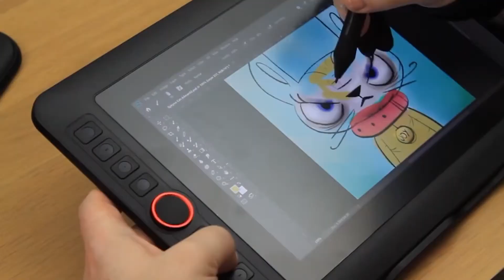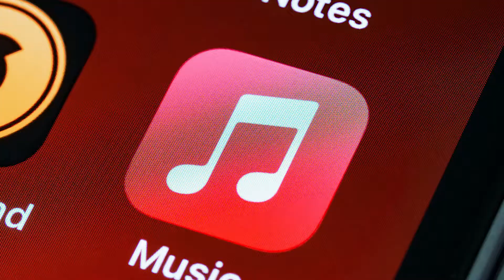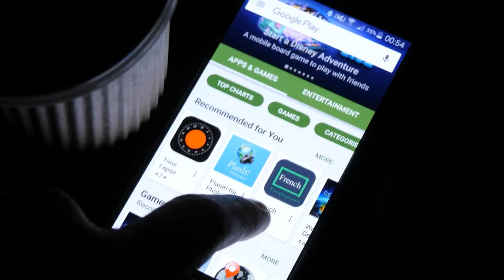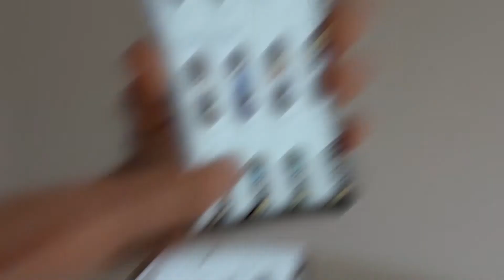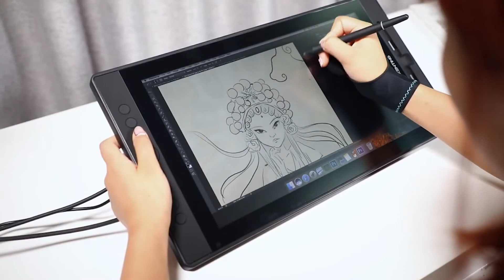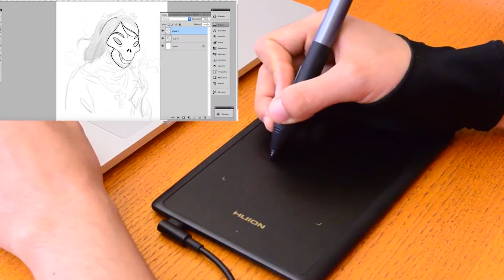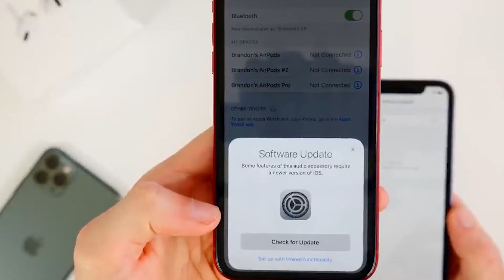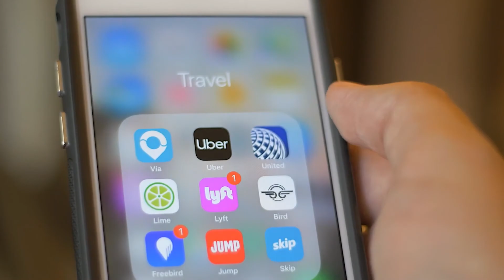10 Great Gifts for Teens in 2022 (that aren't video games)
If you’re looking for some cool tech gifts for your teenager this year then you’ve come to the right place. Like our recent video on best tech gifts for kids, we banned video games from this list.